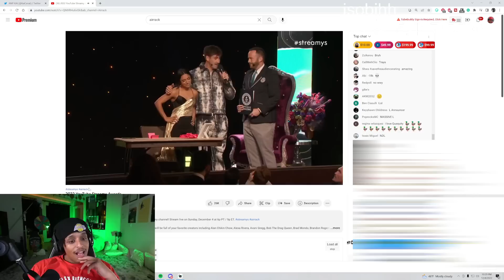Agent Gets Emotional Talking About Kai Winning Streamer of the Year